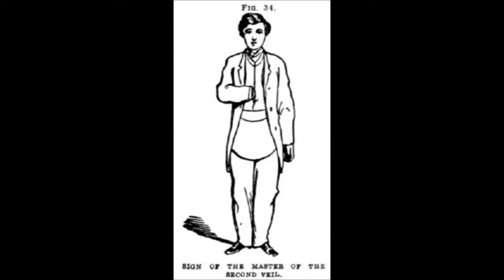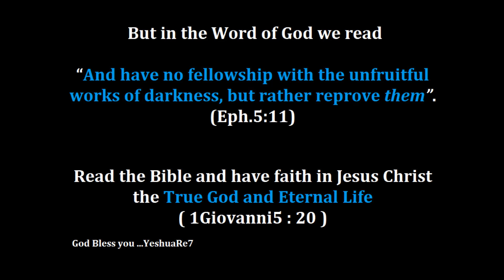Pope Francis is a 33rd degree Freemason ? (The hidden hand ) Masonic Symbols 2016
Pope Francis is a 33rd degree Freemason ?